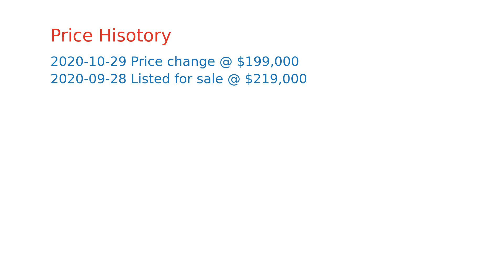$199,000 home for sale in Sunnyvale, CA (1111 Morse Ave SPACE 14, 94089)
Darling and move-in ready home is located in the premier 55+ age-restricted community of Willow Ranch! This home is in pristine condition, featuring a laminate floors, A/C, 2 bedrooms, 2 bathrooms, living room, family room, and a screen room that can be used as a sun room, storage room, or home office. The bright kitchen showcases ample cabinetry, updated counters, and stainless steel appliances. The master suite has a large mirrored closet, additional storage space, and remodeled bathroom with dual sinks and a brand new step-in shower. The guest bedroom has a shared bathroom that is connected to the laundry room. There is covered parking, as well as a side yard for a beautiful garden. New buyers must have at least one occupant who is age 55 or older in their households, and no person under the age of 18 may reside in the community. Call today to schedule a viewing of this gorgeous home!    This is a manufactured home on leased land (not real estate); the land lease is $1,363 per month.    1975 Dualwide Serial #: S5043U/X  HCD #: DL1164796  *List price excludes closing costs & escrow fees.  *Information deemed reliable, but not guaranteed.